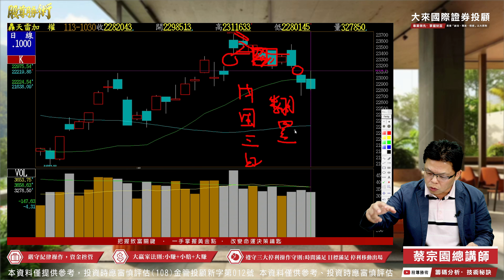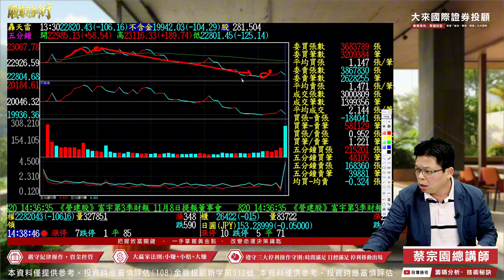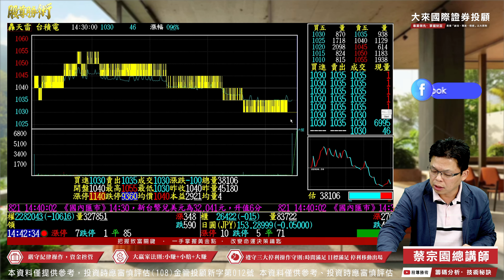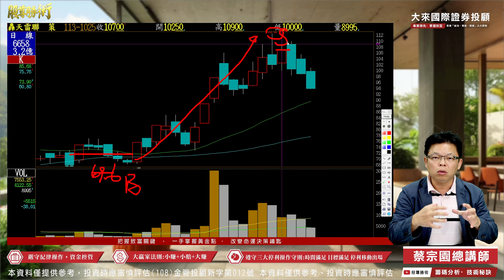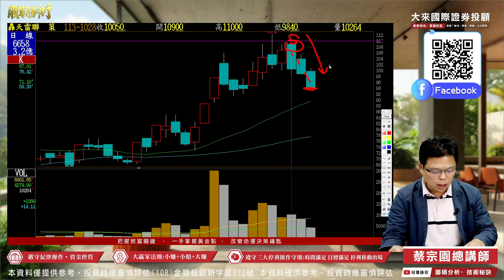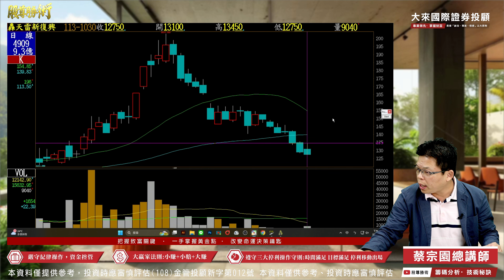美大選前，不確定因素升高！短線的壓抑，留意好股準備低接！｜1131030 股尊勝術｜台積電